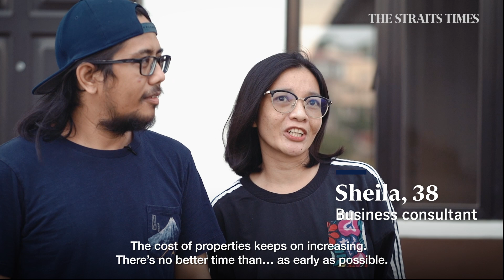Solving the Asian millennial's housing challenges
In Asia, urban sprawl and the ongoing pandemic have changed the way people live. Their effects are especially visible among the millennials, who are aged between 25 and 40 years old.

0:00 - INTRODUCTION
0:24 - TOKYO
3:27 - MANILA
5:50 - BEIJING
7:26 - HONG KONG